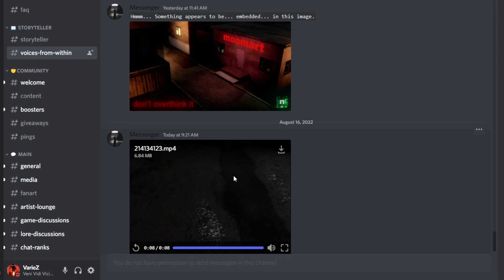NEW Trailer for Nico's Nextbots! (Update is Near)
what could this mean.. the new map isn't too far away.

Big Love to my Righthand Tier III Members: LubiePlacki, justanafnfplayer, ChaYL, ChefTron, Nyx030

and to my Righthand Tier II Members: Rin, Katie Auda, MonkeTHEdudern, Pilotgamer673ALT, DarkGlitchFox1, MatheusXD100, Jeopardy, arturtuzovskiy2020, ً, ANormalDayOfHell